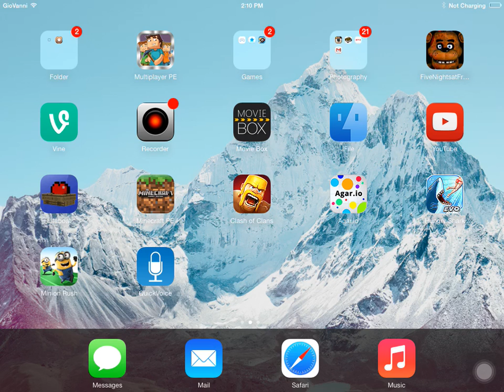Agario part 3 (: